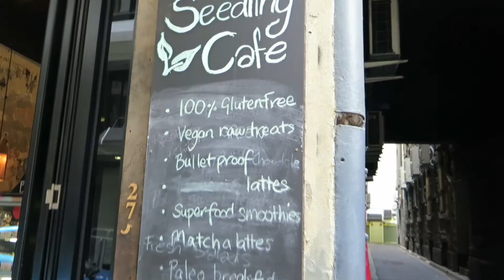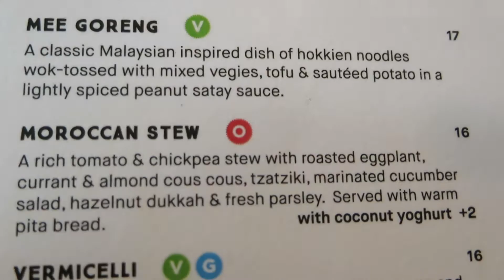Melbourne Vlog #1 | Anna Patch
A little insight to my recent trip to the beautiful city of Melbourne!

I spent 5 days in Melbs with my lovely friend Kobi, and this is day 1-3.

If you have not been to Melbourne before, you must go! So hopefully this video inspires a few people :)

There is Vlog #2 coming as well, so stayed tuned! xo